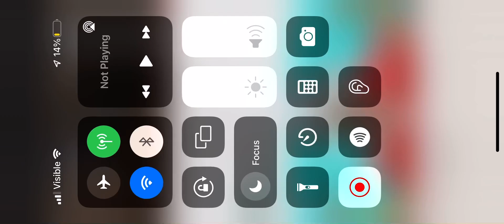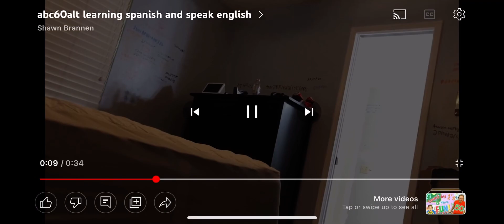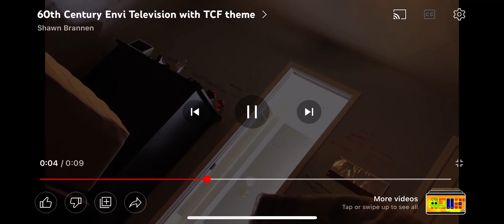May 27 2012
Ms Keisha